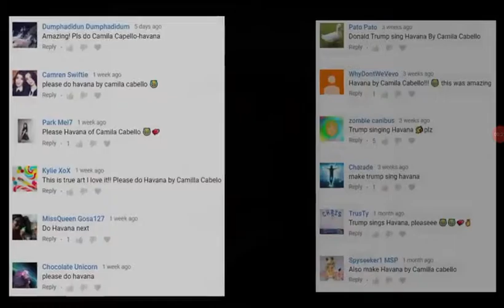donald trump cover up